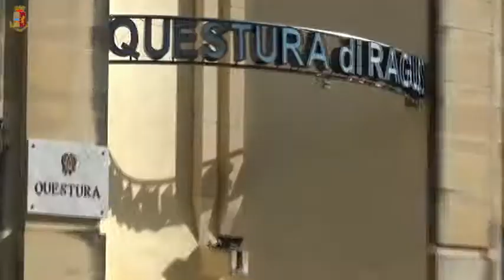Arresto banda Ragusa